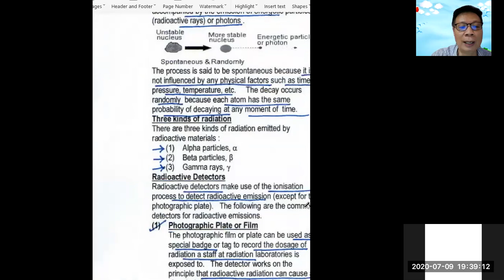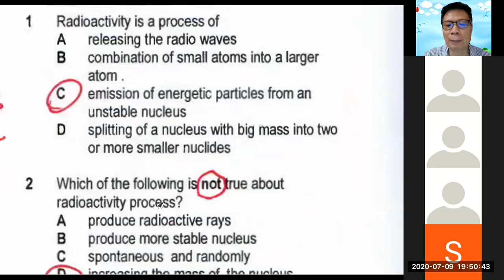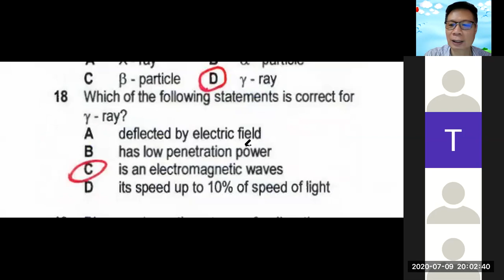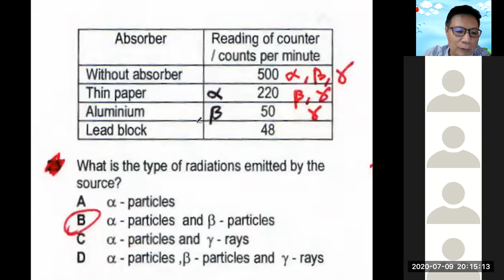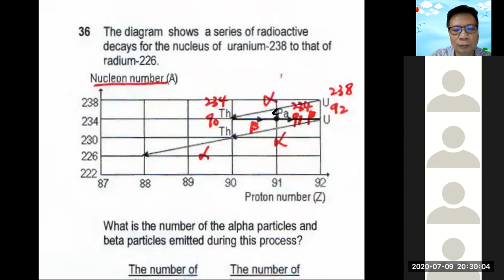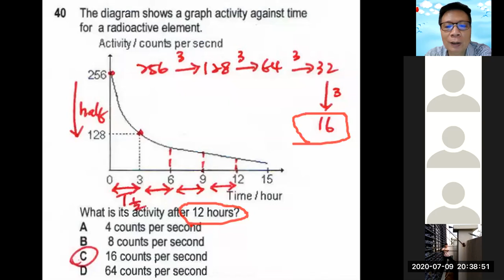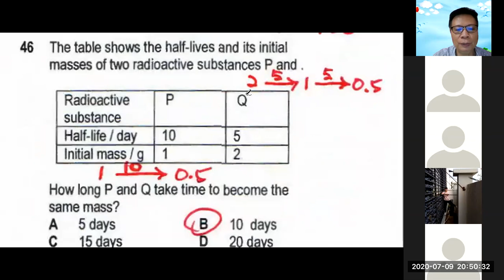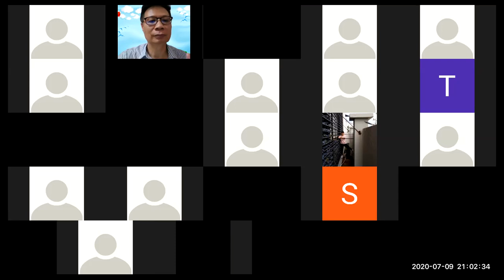F5 Chapter 5 Radioactivity Lesson 2(iii)